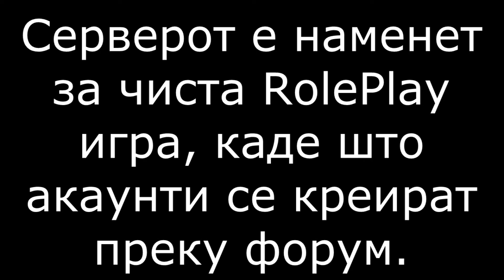East Side RolePlay Ladies and Gentlemen.. - TheJosifer Official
East Side Role Play Ladies and Gentlemen.. - TheJosifer Official